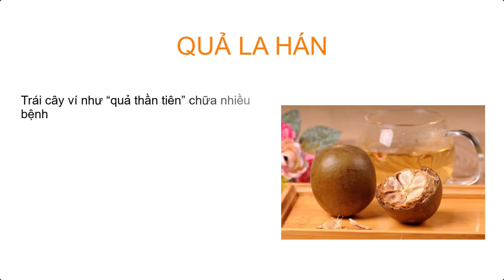Quả La Hán - Công dụng - Cách thu hoạch - Chế biến và Sử dụng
Quả La Hán - "trái thần tiên" với rất nhiều công dụng tuyệt vời cho sức khỏe
Đặc biệt tốt cho những người bị tiểu đường và giúp phòng ngừa ung thư hiệu quả và là một dược liệu tuyệt vời giúp điều trị các bệnh về đường hô hấp.

Nông sản xanh, cuộc sống an lành - mang sức khoẻ và tương lai đến mọi nơi!
Nông sản Dũng Hà luôn kiểm soát chất lượng đầu vào chặt chẽ, liên kết sản xuất và định hướng bà con nông dân trồng trọt theo phương hướng nông nghiệp bền vững để tạo ra nguồn nông sản không chỉ đảm bảo về chất lượng mà còn đa dạng về sản phẩm, tất cả vì sức khoẻ người tiêu dùng. Chúng tôi không ngừng vươn xa và vững mạnh hơn nữa hướng tới thực phẩm xanh, cuộc sống an lành.

☑️ Đăng Kí và Nhấn Chuông 🔔 Để theo dõi những sản phẩm mới nhất của nhà Dũng Hà bạn nhé!